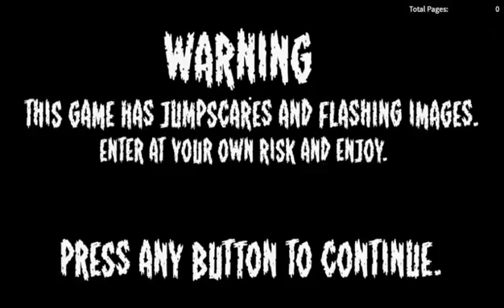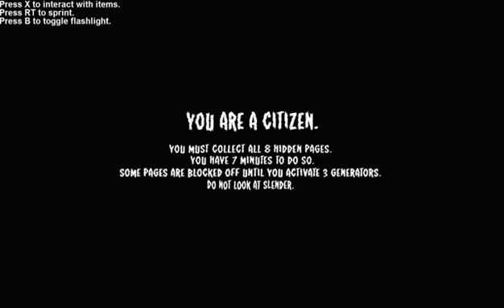ROBLOX STOP IT SLENDER #1